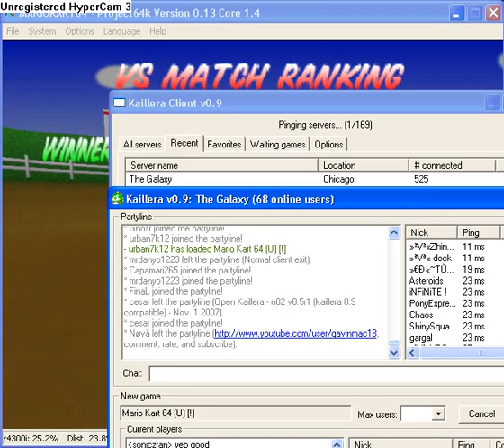THE SUPER CRAZY RACE SAGA race#3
hello guys the third race in the series enjoy